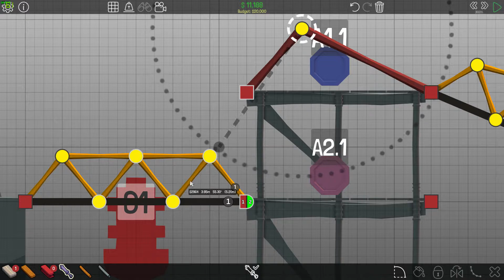Poly Bridge på svenska #5 - Låt utmaningen börja!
Hej och välkomna till ett nytt avsnitt av Poly Bridge!
I detta avsnittet så börjar det faktiskt bli svårt. Min stora utmaning är att vi ska hålla oss under budgetgränsen och få den fina blåa markeringen.